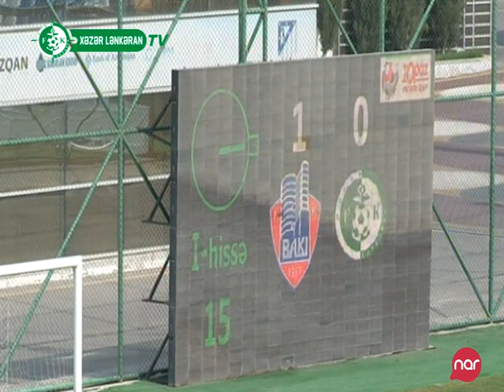"Bakı" - "Xəzər Lənkəran" 2:1 (Matçın icmalı)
Azərbaycan Premyer Liqası, 2014/15 mövsümü, 32-ci tur